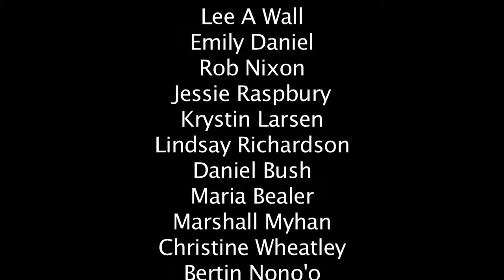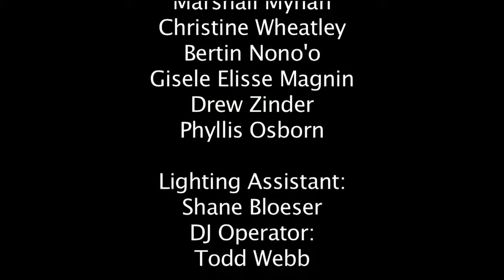Harry Fontana Tennesse Tone Boys youtube